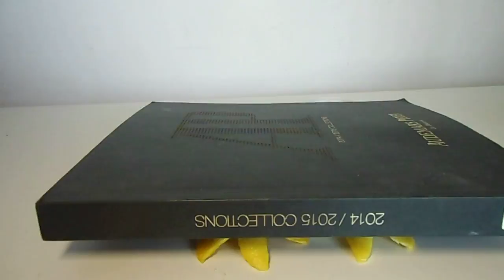DIY Great Idea With Lemon Skins/ Best out of waste:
Dont throw them away,

Things required are :

Lemon skins, while they are soft,

Yellow colour,

black colour,

sponge,

hot glue,

fragrance oil spray.